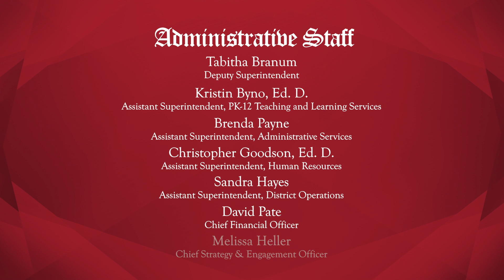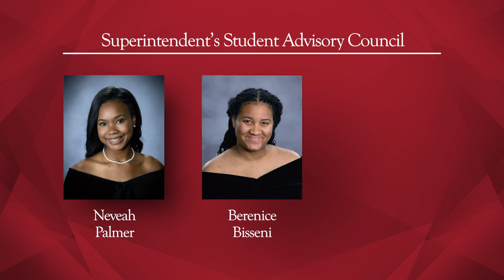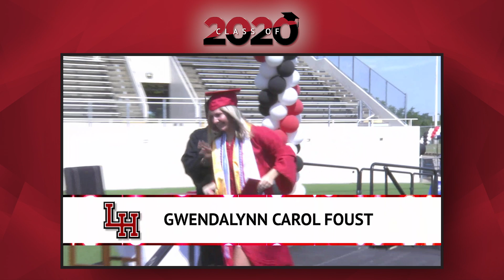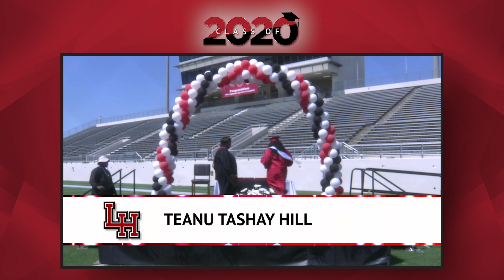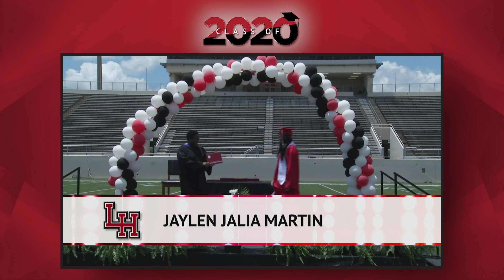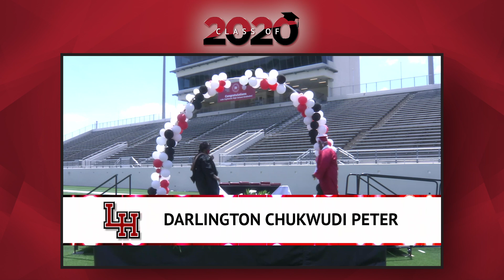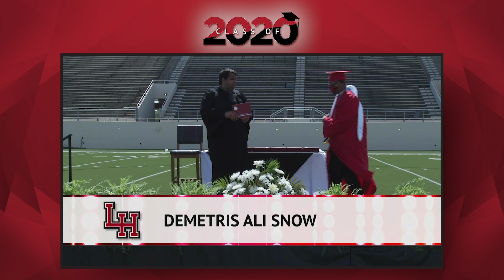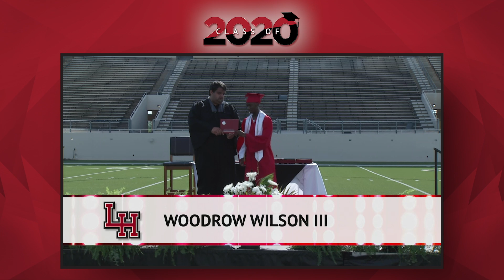Lake Highlands HS 2020 Graduation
Lake Highlands High School Class of 2020 Graduation